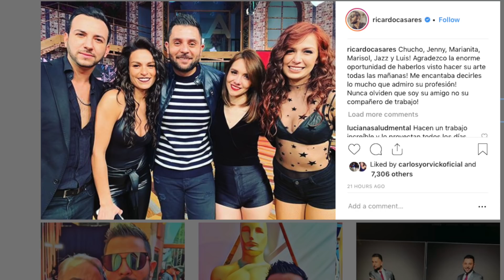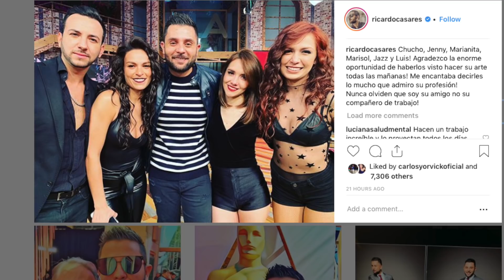HUBO LLANTO sacan a integrantes de "Venga la Alegria"